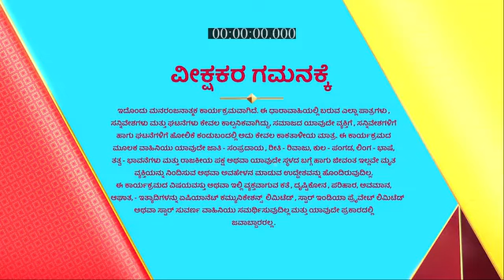Akashadeepa_S1_E168_EPISODE_Reference_only.mp4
anti-piracy upload Akashadeepa_S1_E168_EPISODE_Reference_only.mp4